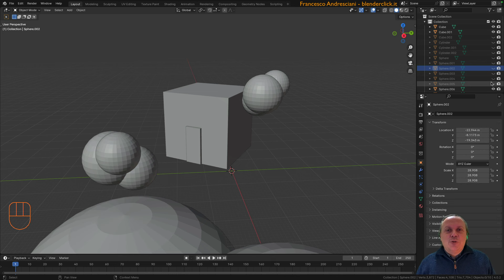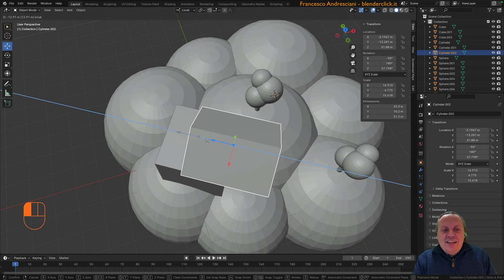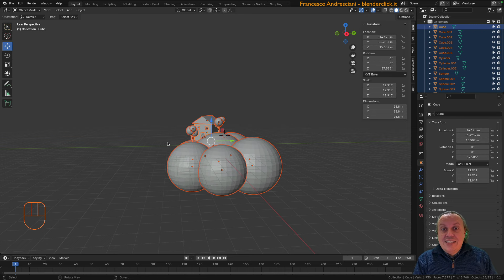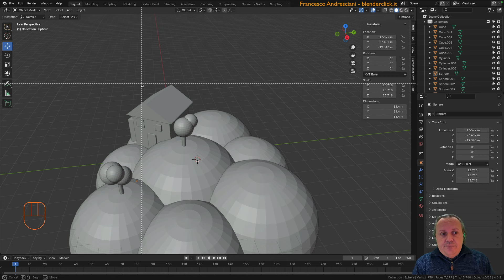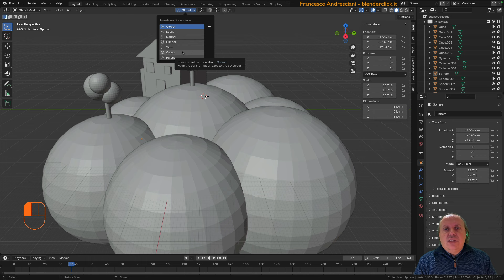Blender Corso Base Lezione 6: Object Mode parte 2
Nota: le dispense nascono in lingua italiana e, se non lo sono già, saranno tradotte in seguito e rese disponibili gratuitamente a chi le avrà già acquistate.